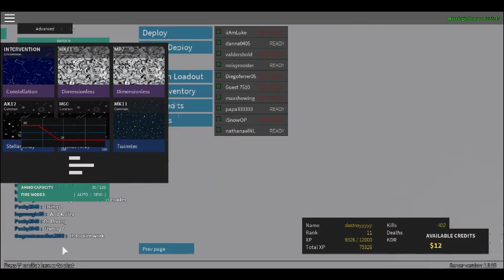kill streak!!!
so much kills!!